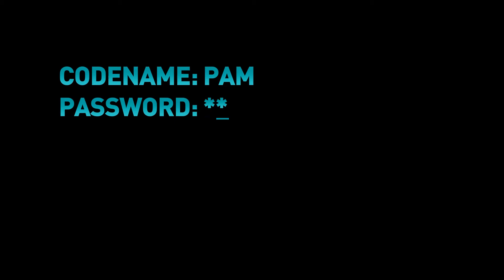PAM(Penang Anime Matsuri) 2016 Teaser